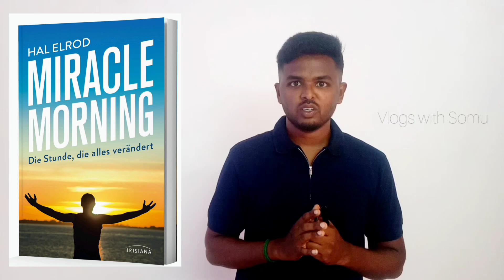The Miracle Morning best 6 Habit check Your life -(Vlogs With Somu)shortvideo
#🌍Rejection is Most 👊 Powerful of Success 👑
Let's live in harmony with nature,
   that is the good life. 👋
# Live is one life and Live it well.💕
# Always support me everyone.🤝
* We are going to talk about everything on
  'Vlogs with Somu ' channels Give me support,

 🙏Thank you for everyone this watching till the end.